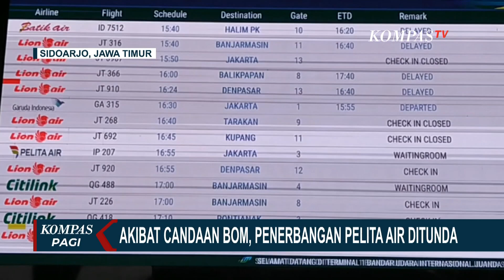POM Lanudal Juanda Periksa Penumpang yang Bercanda Bawa Bom di Pesawat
SIDOARJO, KOMPAS.TV - Gara-gara salah satu penumpang bercanda membawa bom, Pesawat Pelita Air tujuan Surabaya-Jakarta mengalami keterlambatan penerbangan.

Akibatnya, semua penumpang terpaksa menunda dan menunggu di ruang tunggu keberangkatan.

Keterlambatan jadwal penerbangan karena ada seorang penumpang yang bercanda pada penerbangan tersebut.

Penumpang yang bercanda tersebut telah ditangkap dan dibawa oleh POM Lanudal Juanda.

Atas kejadian tersebut, tidak terjadi gangguan operasional penerbangan dan masih berjalan dengan normal.

Baca Juga Pendaki Korban Terakhir Erupsi Gunung Marapi Telah Dievakuasi di